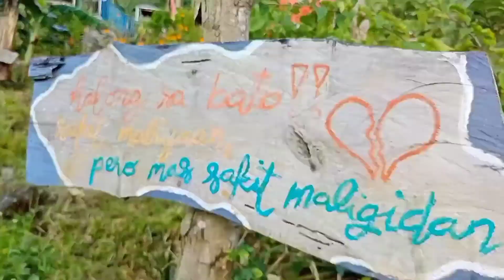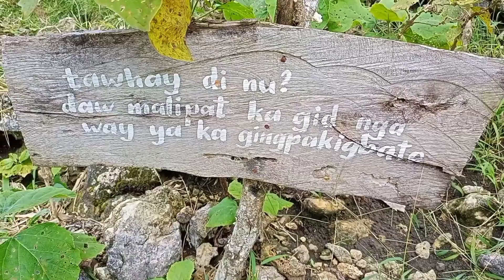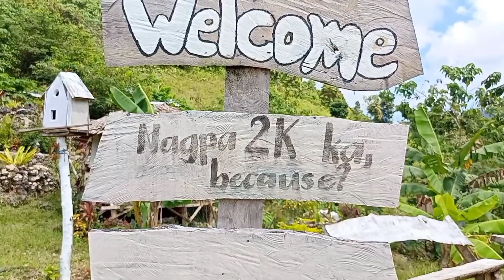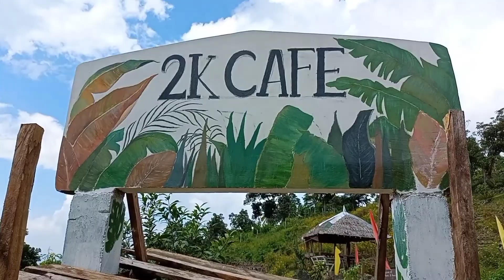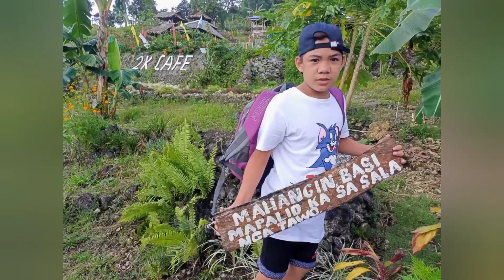Bonding with my family @ 2K Café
Please supportahan natin ang mga maliliit na vlogger tulad ko na hindi ee skip ang ads. Malaking bagay napo sa amin na makapag patuloy na makagawa ng mga kwento o videos na makapagdagdag ng kaalaman. Salamat

Ang kunting donasyon ay malaking halaga napo sa amin. Maraming salamat at GODBLESS!